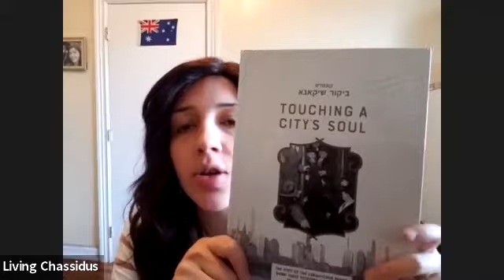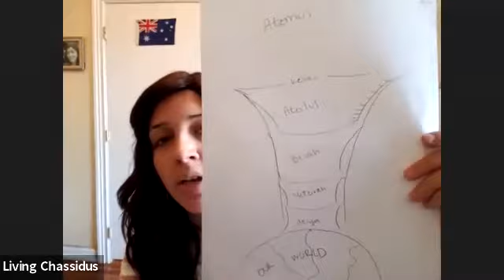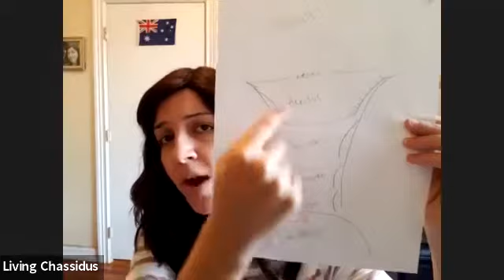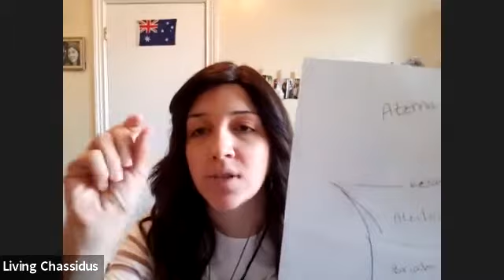Rekindling Our Spark CLASS #8 - Kuntres Bikkur Chicago - in English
Join Living Chassidus as we jump into a maamer from "Touching a City's Soul" - Kuntres Bikkur Chicago.